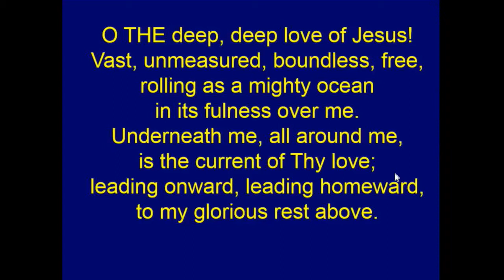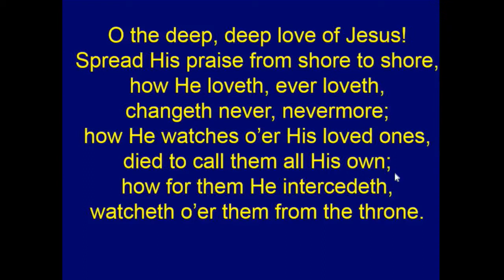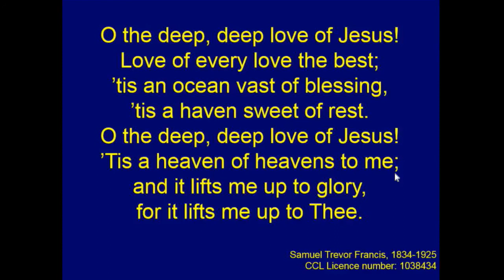O the deep deep love of Jesus • S. Trevor Francis 1834-1925